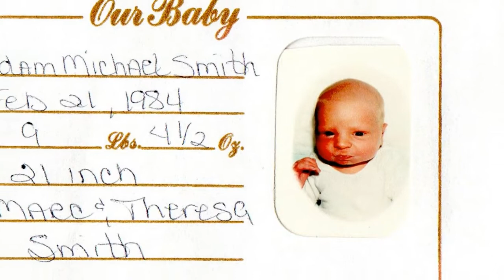DizzyPictures.com: Lefty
DizzyPictures.com: Video Montage Poetry